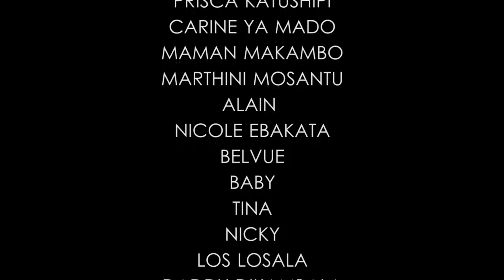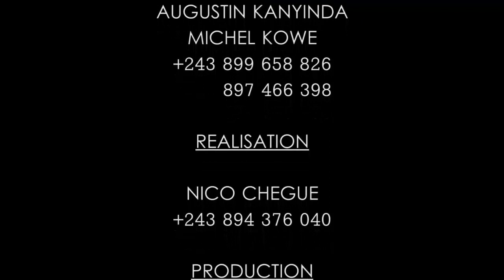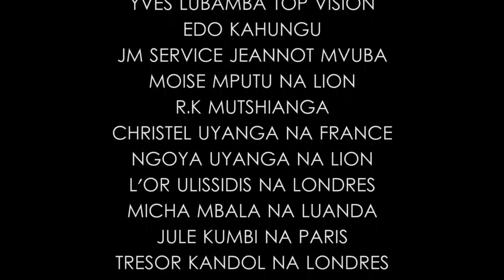MAKILA ETUTANI Ep 6 Fin Theatre Congolais avec Ada,Makambo,Bellevue,Dady,Alain,Ebakata,Barcelon